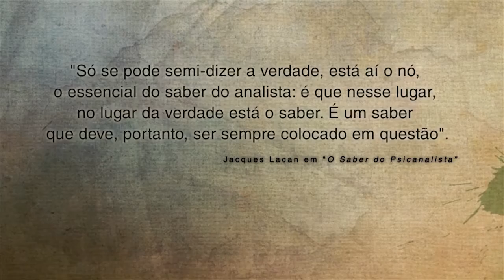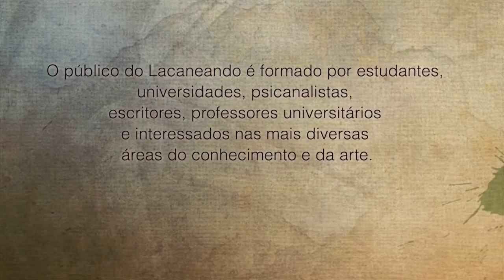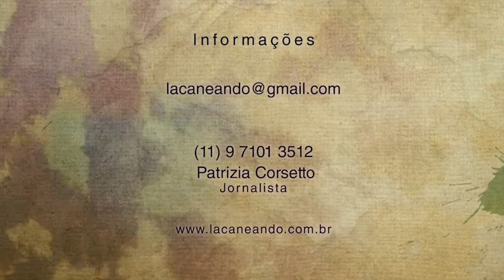Teaser Dialogos do Lacaneando Ciúme: amor, posse ou devastação?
Teaser do projeto Diálogos do Lacaneando, gravado na Livraria da Vila (São Paulo) em 2013.